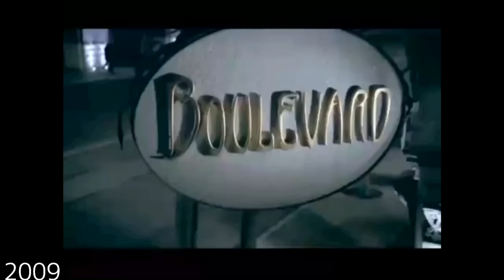2005 - 2012 Acura RL Commercial Compilations (Part 2)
The new-generation car, known internally as "KB1," was launched in late 2004 for the 2005 model year. Still without the much-rumored V8 engine, it featured a sophisticated all-wheel drive system Acura calls "Super Handling-All Wheel Drive" (SH-AWD). It integrates active differentials with the all-wheel-drive system and traction control to improve handling, similar to the "ATTS" system featured on the 1997 Honda Prelude SH. At the time of its introduction, the Acura RL's SH-AWD was the first all-wheel-drive system to vary the distribution of power not only from front to back, but also side to side in the rear using a technique called torque vectoring. The RL can direct up to 70% of available torque to the rear wheels, and up to 100% of that available rear torque can be directed to just one wheel. In combination with a specially designed planetary gear set which can over-drive the rear wheels at up to 5% greater speed than the front wheels, the torque directed to one wheel, or torque vectoring, can have a steering effect. As the car speeds around a curve, torque vectored to the outside rear wheel will push the rear end around the curve faster, just as paddling the outside oar of a row boat faster than the inside oar will cause the row boat to turn, to minimize the understeer common in front-heavy vehicles.

The first-generation RL was powered by a 225 hp (168 kW) 90-degree C-series V6 non-VTEC engine. The second-generation RL uses a newer design 60-degree J-series 3.5 L V6 SOHC VTEC engine delivering 300 hp (224 kW); this was later revised to 290 hp (216 kW) due to new SAE testing procedures. To give the car a more sporty feel, the car featured drive-by-wire throttle control and a five-speed sequential sport shifting automatic transmission with shift paddles mounted on the steering wheel. As with the first-generation Acura RL, the second-generation Acura RL used premium unleaded fuel rated at 91 (R+M)/2 octane.

Credits
adland.tv
Bobby Thomas Pearson - Canada / Worldwide
Thabit Pulak
DCH Tustin Acura